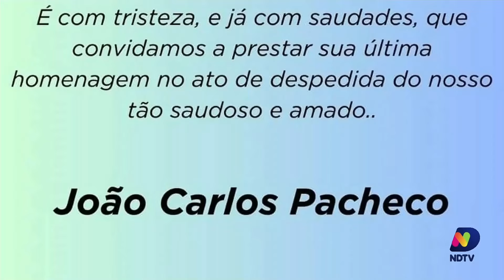Confira o quadro do Cacau Menezes desta quinta-feira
No último final de semana, João Vitor, conhecido como JV92 nos jogos de computador e morador do bairro João Paulo, participou do campeonato mundial Six Invitechion 2024, em São Paulo, pelo time W7M, e conquistou o título mundial. A Capital catarinense tem mais um campeão mundial! E o filme 'One Love', de Bob Marley, faz sucesso em Floripa, com filas no Campeche, mas em outros lugares, a polícia retira os fumantes de maconha educadamente das salas de cinema. Põe na tela, Amarelo!